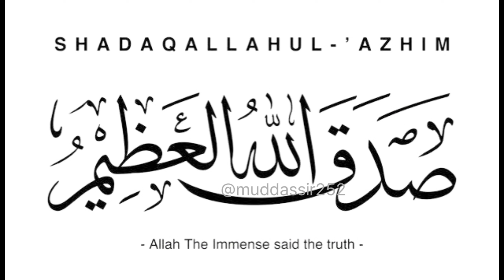Learn Surah An-Naziat Full HD Text | Quran Recitation